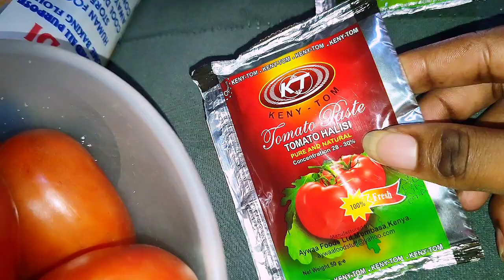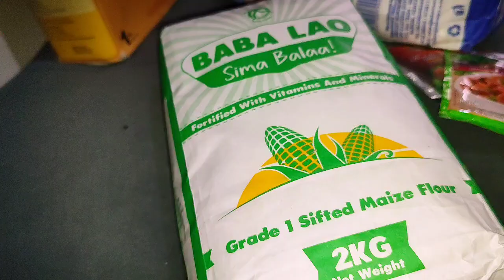My Boyfriend Made Me His Camerawoman(Grocery Haul, ASMR Dishwashing, Laundry Folding & Vegan lunch)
Today is a little different. Normally, I bring you all sorts of fun content, but today I'm tagging along with my amazing boyfriend (he's a YouTuber too 😜) to help him film his latest YouTube video. I'll also be squeezing in some chores and a delicious lunch in the vlog. So grab some snacks and get comfy, cause it's gonna be a chill and productive day!

Social Media 💕
🦋SUBSCRIBERS COUNT at upload: 1690 (💕Thank You A Milli, Billi, Trilli 💕)princessbravogang
Love, 💕
Princess Bravo

If you reached here ... thanks for the love and support you show by watching and commenting on my YouTube Videos.💕The world is in a BETTER PLACE because of people like you Who SUPPORT and SPREAD POSITIVITY ❣️🙏..WE ALL NEED THAT since there's so much that is against us,.. that we should just stick together 😉.We are all a FAMILY. Thanks for being a part of this youtube family.

The information provided on this channel and its videos is for general purposes only and should not be considered as professional advice. I will however always give my 100% opinion. My videos are only intended for information and educational purposes, (as well as entertainment + I love being me) Any information associated with this video should not be considered as a substitute for prescriptions suggested by health care professionals.
Readers and or viewers are subjected to use this information on their own discretion. This channel does not take any responsibility for any harm, side effects, illness or any health or skin care problems caused due to the use of our content or anything related to this. Always do a patch test first to see if your skin is allergic to any of the ingredients or products mentioned in my videos. Everyone's skin and body type are different, so results can vary from person to person. I post my experiences in video form and can't guarantee that all of the makeup and or skin care products I use or I recommend will suit you. Please discontinue use if your skin does not react well to the regimen.